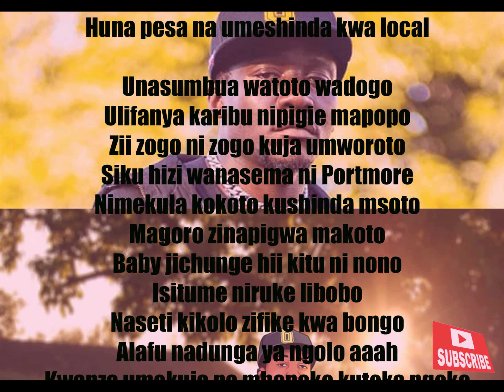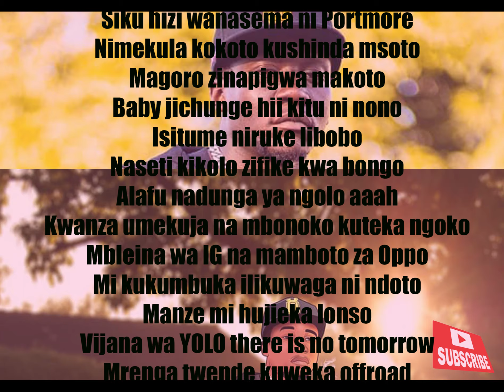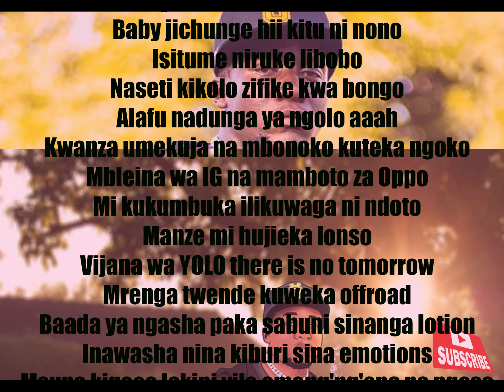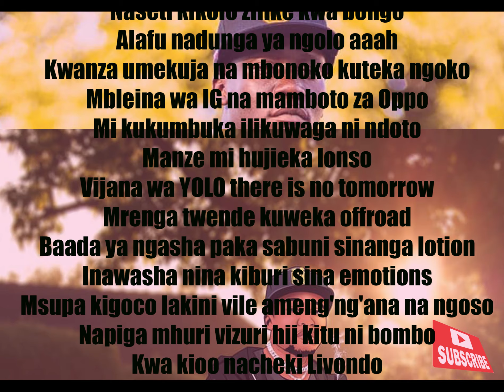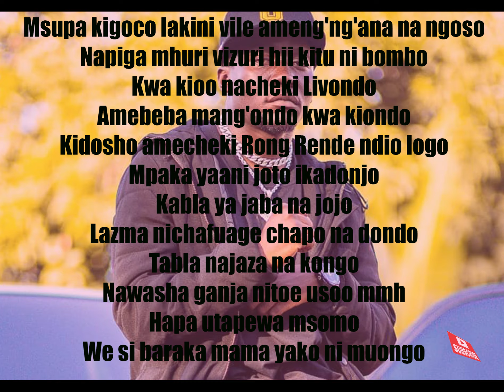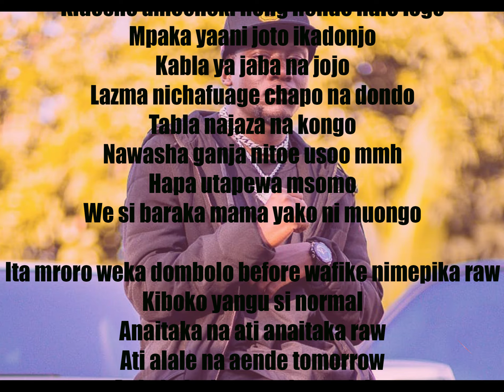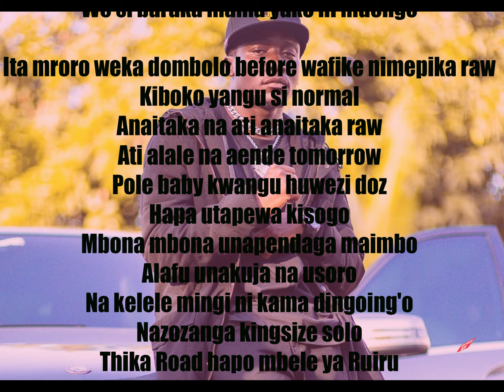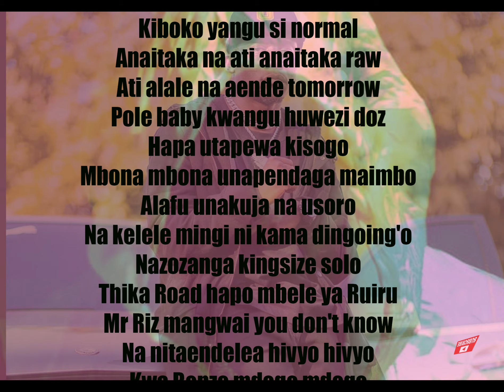scar mkadinali 'stoko' lyrics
Beat by OREDO
Audio by ZOZANATION